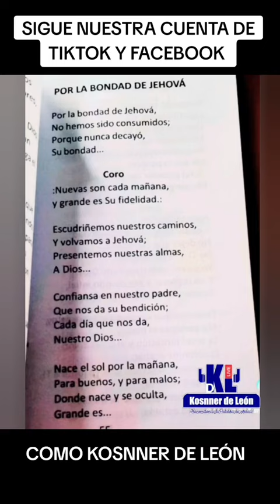POR LA BONDAD DE JEHOVÁ